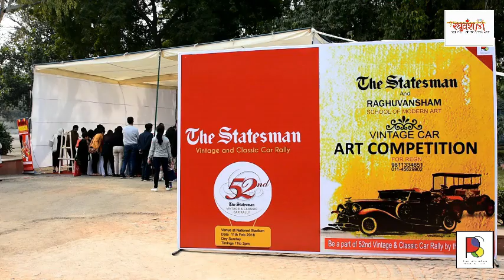Magical Art | Beautiful Painting Competition | Raghuvansham Art | Drawing competition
Raghuvansham school of modern art organize regular painting competition for school students to showcase their imagination on canvas or paper